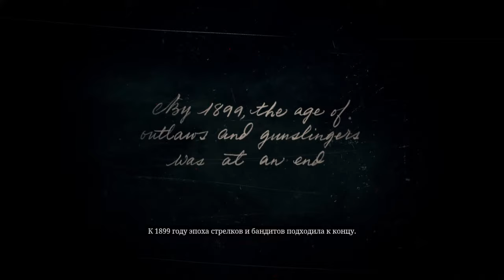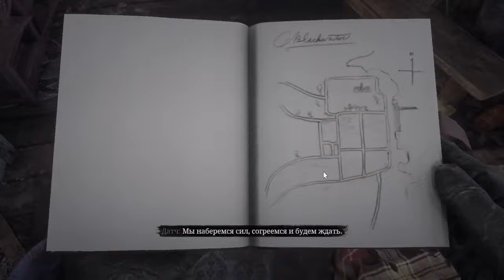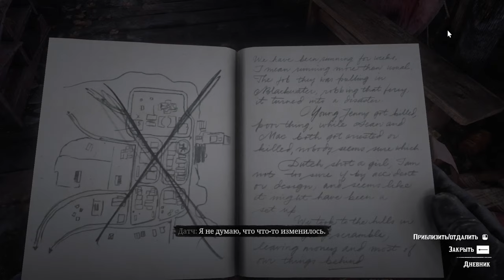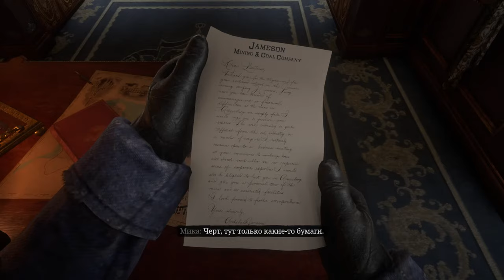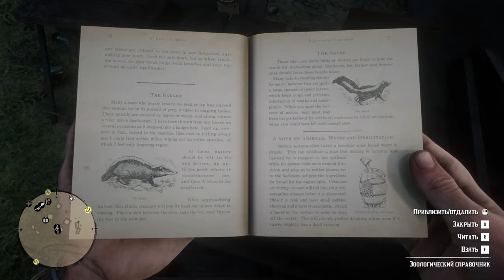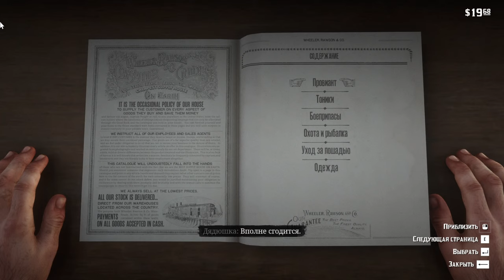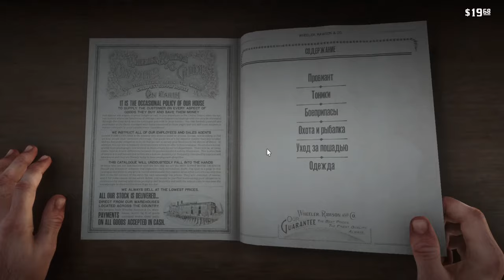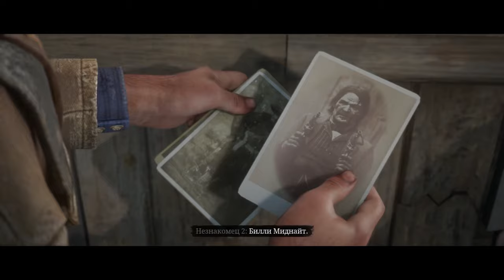Red Dead Redemtion 2 Stream #1